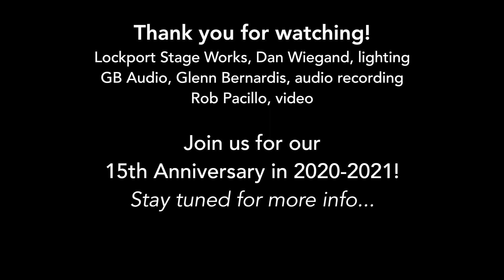Harmonia: Timor et tremor (Lassus) from Into Light 2020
Harmonia Chamber Singers
"Timor et tremor"
Orlande de Lassus
From Into Light: Concert by Candlelight
Robert Duerr, music director
Recorded live at St. Paul's Episcopal Cathedral
Buffalo, NY

"Fear and trembling came over me,
and darkness fell over me:
have mercy on me, O Lord, have mercy on me,
for my soul trusts in you.
Hear, O God, my prayer,
for you are my refuge and my strong helper.
Lord, I have called upon you, I shall not be confounded."

Dan Wiegand, Lockport Stage Works, lighting
Glenn Bernardis, GB Audio, recording
Rob Pacillo, video